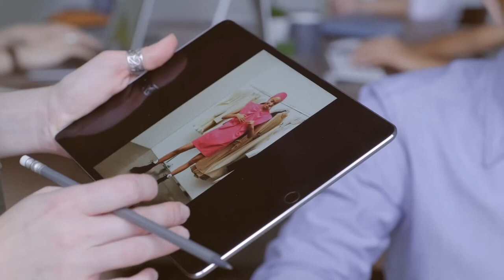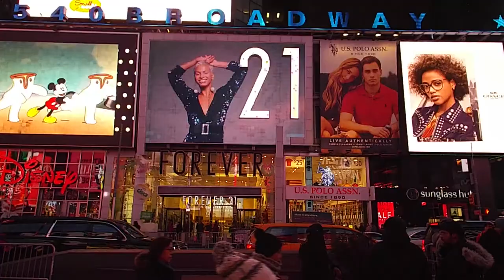Fashion Stock Footage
GG Goods Fashion Stock Footage